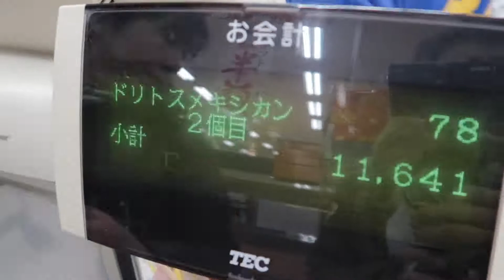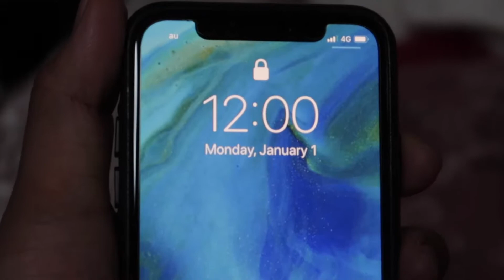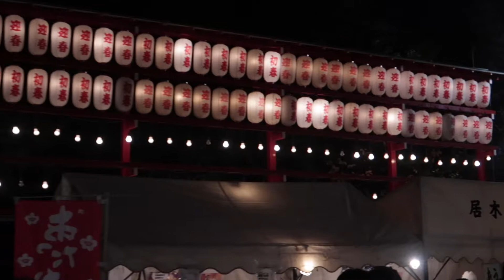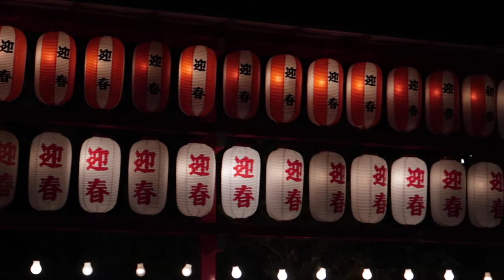Last Vlog of 2017!!!Happy New Year!! [VLOG #15]